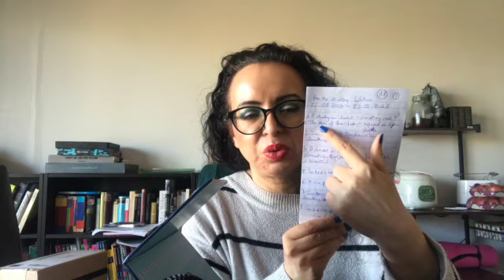Pan me a story Watson Introduction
Pan Me a Story, Watson
[22 May 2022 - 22 May 2023]
Monthly Updates
Creator:  Deborah

This rolling project is in celebration of the 135th anniversary of the publication of the first Sherlock Holmes story, and the birth of Sir Arthur Conan Doyle(22 May 1859.)  There are prompts available, or you may come up with your own prompt based on your reading of the stories.  You may choose as many prompts as you like to start!

A Study in Scarlet (novel):   - something red
The Sign of the Four (novel)  A quad or 6-pan palette
The Hounds of the Baskervilles (novel) Something spooky
A Scandal in Bohemia  Something that makes you feel powerful or liberated
The Red-Headed League A hair care product
A Case of Identity  A brand to which you are loyal
The Boscombe Valley Mystery Something someone gave to you
The Five Orange Pips   Something with a 5 use goal